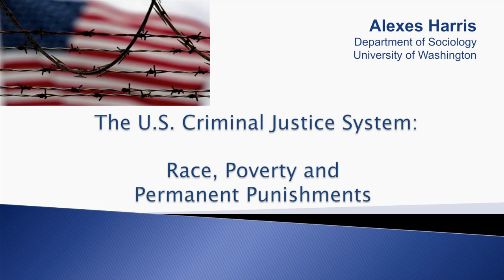2012 Samuel E. Kelly Lecture - The U.S. Criminal Justice System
In April 2012, Dr. Alexes Harris delivered the 2012 Samuel E. Kelly Distinguished Faculty Lecture titled The U.S. Criminal Justice System: Race, Poverty and Permanent Punishments